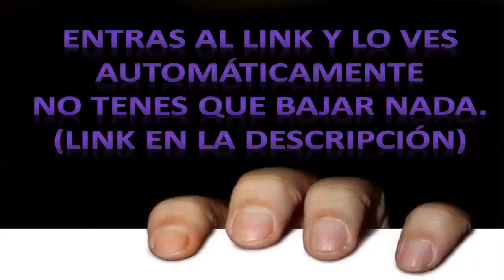Documental de Leones Leones vs Bufalos Leones asesinos El mejor Documental de Leones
DOCUMENTAL DE ANIMALES LEONES US BUFALOS- Documental,DOCUMENTALES,NATIONAL GEOGRAPHIC,DISCOVERY DOCUMENTAL DE ANIMALES LEONES US BUFALOS- Documental,DOCUMENTALES,NATIONAL GEOGRAPHIC.

PELEA ENTRE LEONES. documental, documentales, documentales completos en español, documentales discovery channel en español, documentales national geographic español, documentales interesantes.

Durante la estación seca, el río Chobe, en Botswana, África, atrae enormes manadas de búfalos con grandes cuernos que vienen en busca de agua y pasto. Pero allí están sus mayores enemigos,.